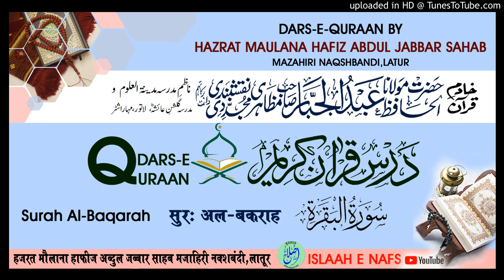Surah Al-Baqarah Aayat. 255 # DARS E QURAN BY HAZRAT MAULANA HAFIZ ABDUL JABBAR SAHAB MAZAHIRI